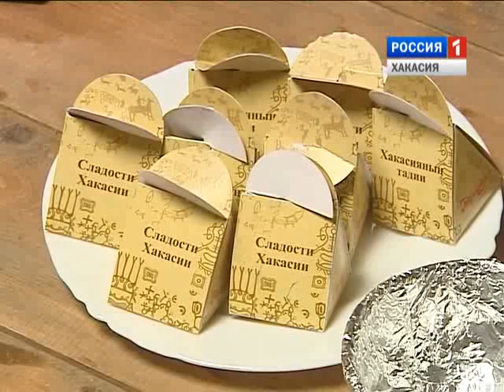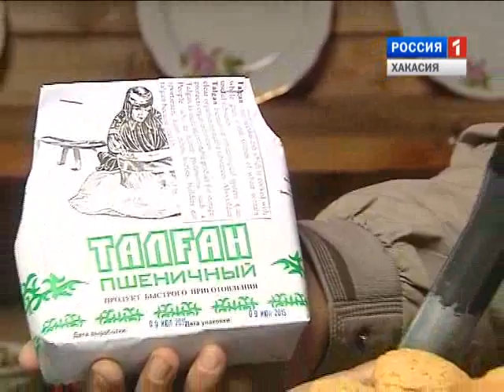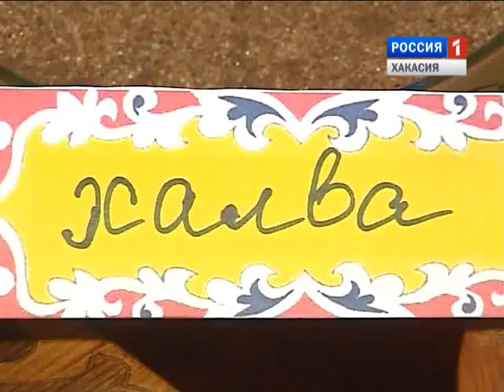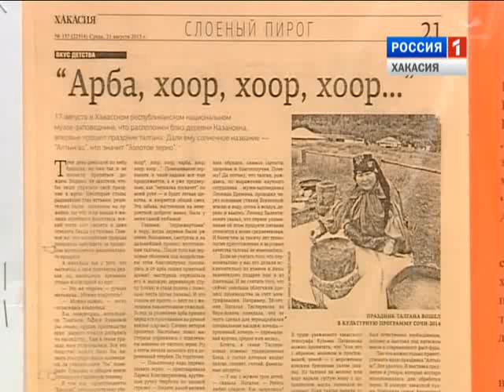Праздник талгана 27 08 2015